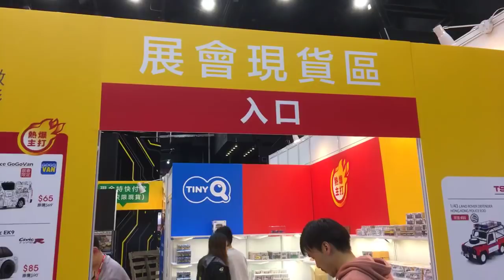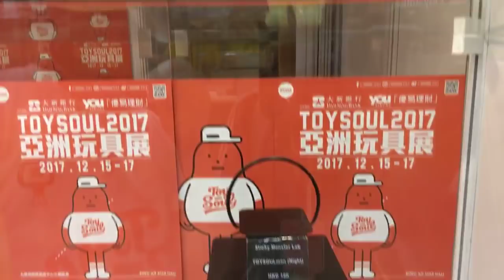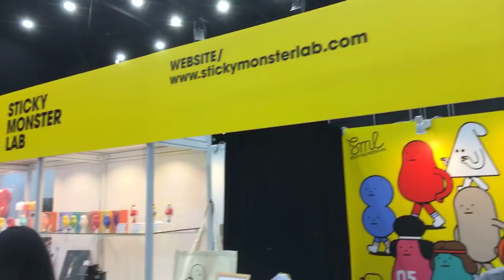TOYSTV 玩具TV Attack 偷襲亞洲玩具展 Toy Soul 1 TINY Bigboytoys Seven PlayStation 千值練 Kenny Wong Kasing Lung